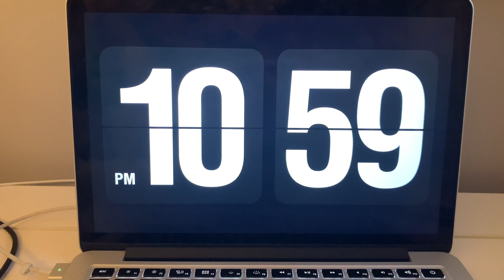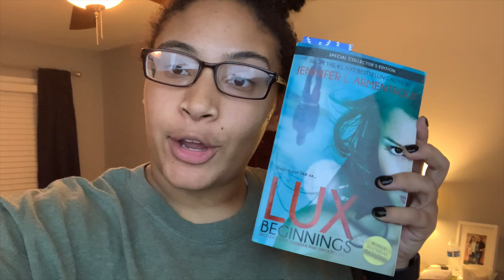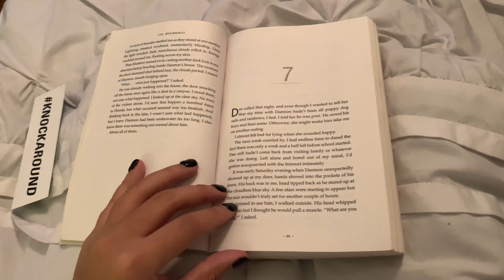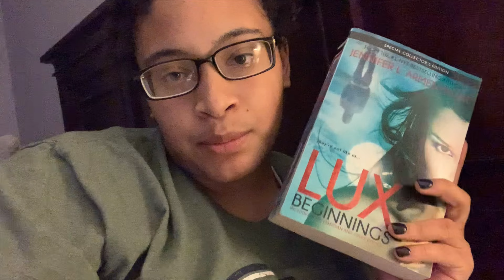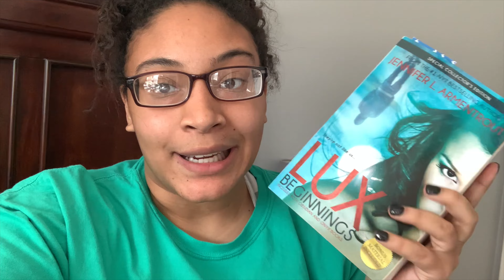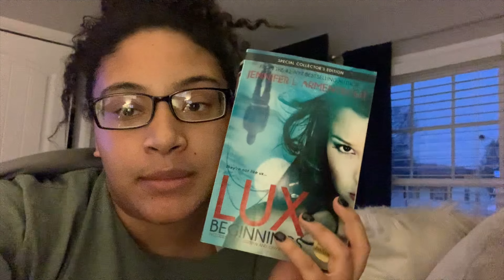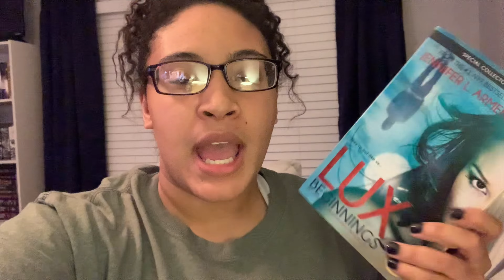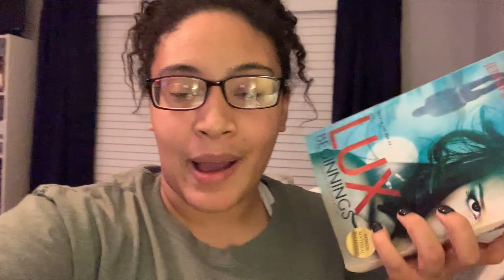2 books + a michael's haul | 24 hour read-a-thon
🌸Obsidian
🌸Consumed
🌸The Queen of Nothing